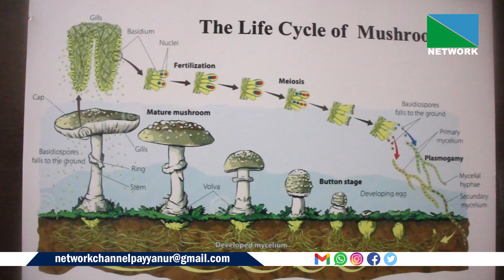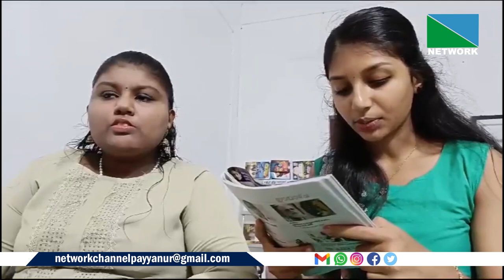00 NEWS 27 SEPT 2024